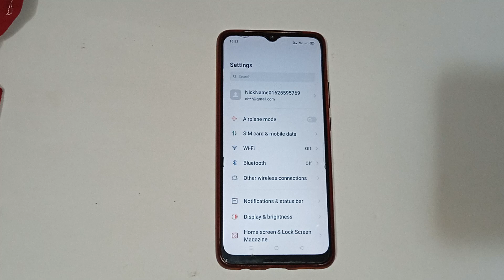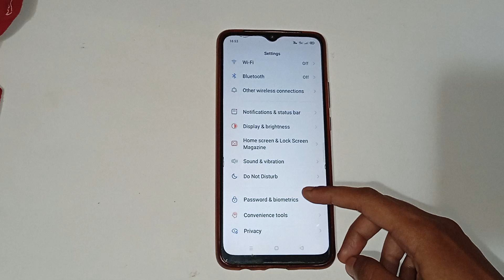realme X2 mein fingerprint kaise remove kare, how to remove fingerprint in realme X2